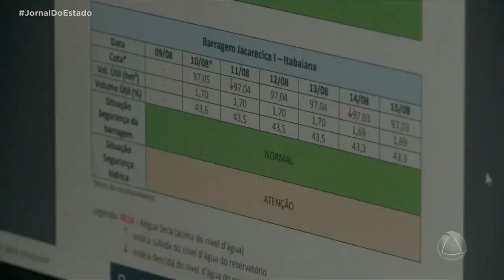Meteorologista fala sobre expectativa do clima para os próximos dias - Jornal do Estado